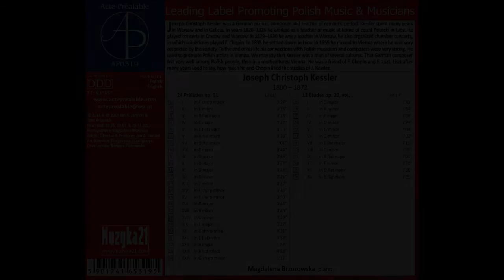Acte Préalable AP0319 Joseph Christoph Kessler Etude op. 20 no. 5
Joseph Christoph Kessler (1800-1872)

Piano Works

AP0319 , DDD - TT: 61'35"

Preludes op. 31
Etudes op. 20, vol. I

Magdalena Brzozowska, piano